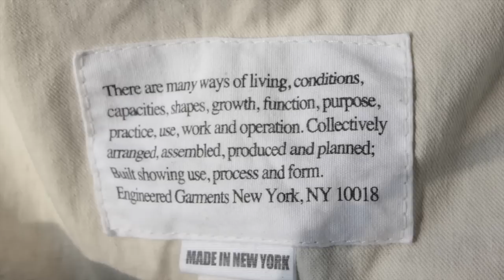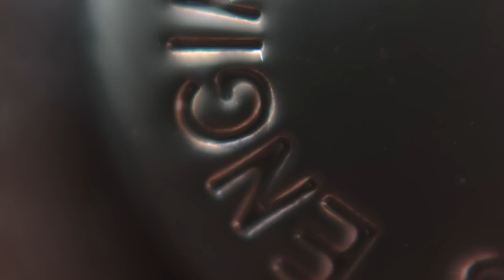Engineered Garments Fishtail Parka